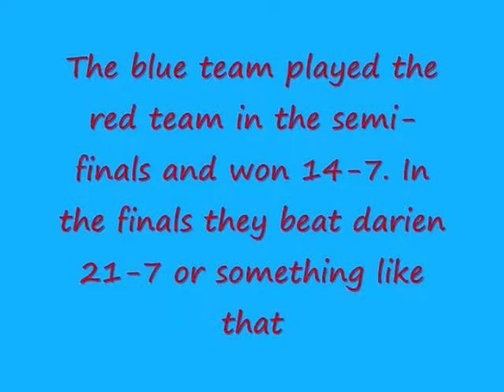Wildcats Blue Team Tribute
This is my final video for this season. Sorry it took so long. At least I got a new song.